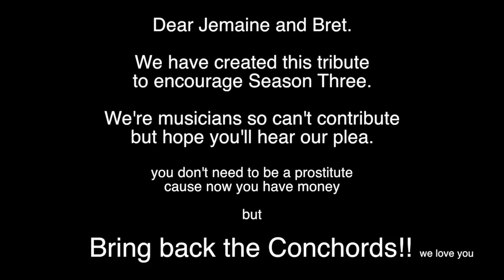Girl Sugalumps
A tribute to Bret and Jemaine and Flight of the Conchords, whom we miss terribly. Re-recorded with live instruments (which HBO has never been fond of.) Think we're insane?
Please come back! We love you.